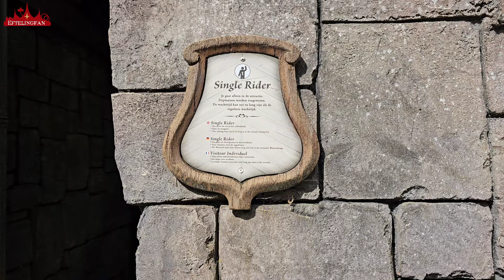Ingang bij de vliegende Hollander voor single riders [Efteling 2024]